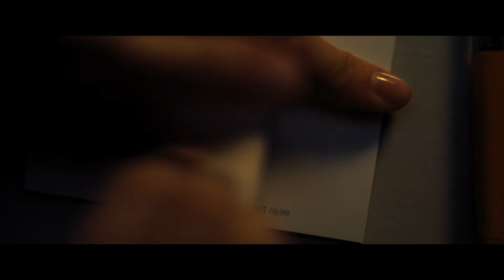No Time To Die - 007 Pre-Title Sequence #25 [2/3] (1080p)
Synopsis:
Daniel Craig returns one last time as James Bond, starring alongside OSCAR® winner Rami Malek in No Time To Die. Bond has left active service and is enjoying a tranquil life in Jamaica. His peace is short-lived when his old friend Felix Leiter from the CIA turns up asking for help. The mission to rescue a kidnapped scientist turns out to be far more treacherous than expected, leading Bond onto the trail of a mysterious villain armed with dangerous new technology.